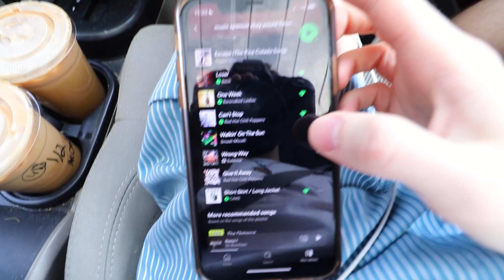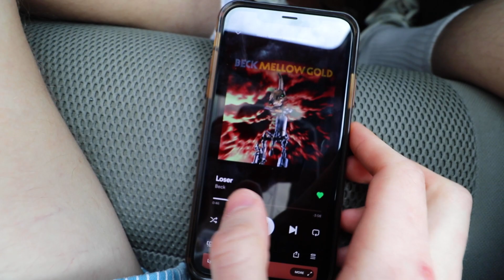Imagine ur on facetime with us